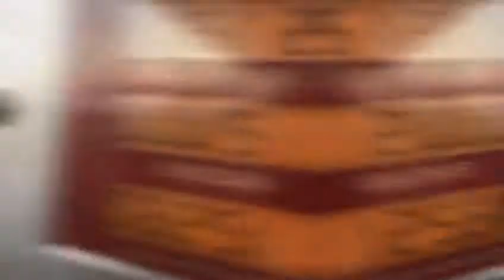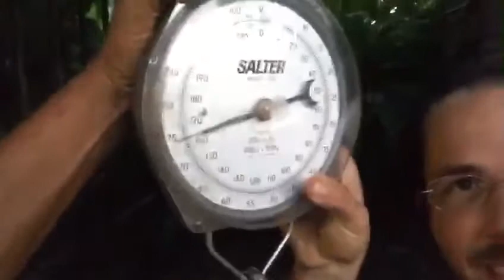Abre los ojos no dejes que te roben en tu cara,que te vendan el Gas poe libra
Fidagacu